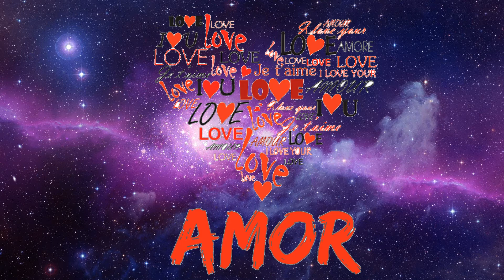PREDICCIONES CANCER 2018 - HOROSCOPOS